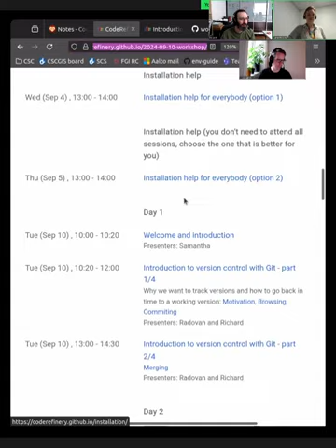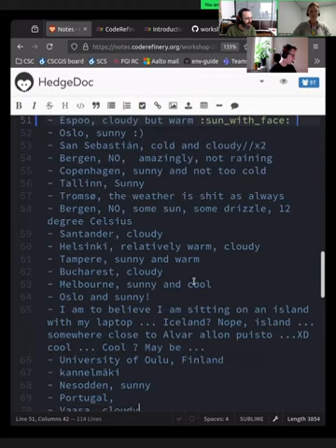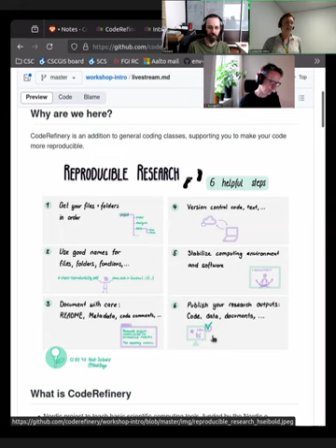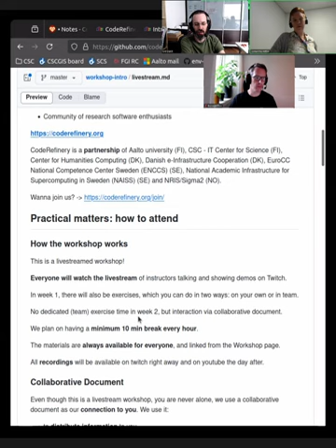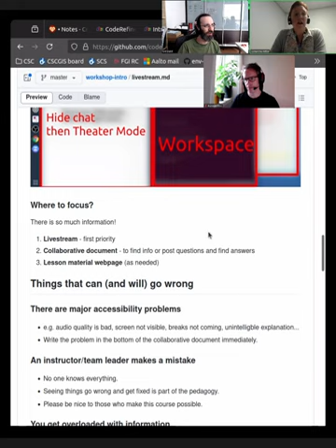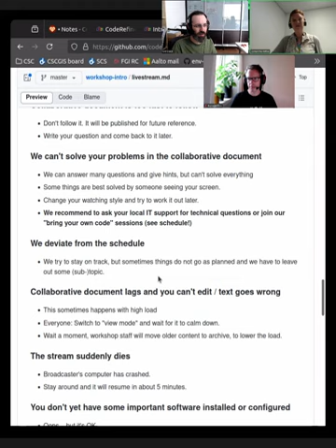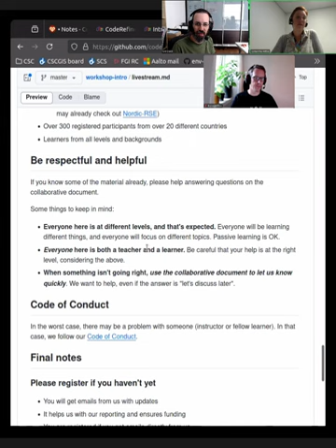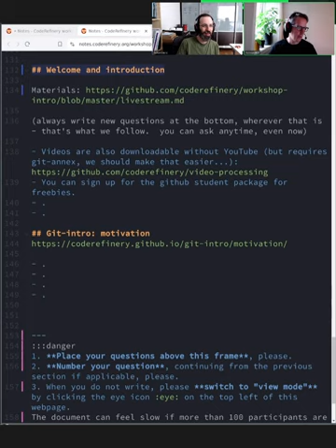1.1 Intro - CodeRefinery 2024 Sep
The introduction to this workshop, explaining general mechanics and what CodeRefinery is.

This is part of the CodeRefinery September 2024 workshop.  The videos are available to everyone, but may be most useful to the people who attended the workshop and want to review later.  In this workshop, week 1 was redesigned and day 1 starts with concepts in the GitHub web interface, and days 2-3 move to local work.